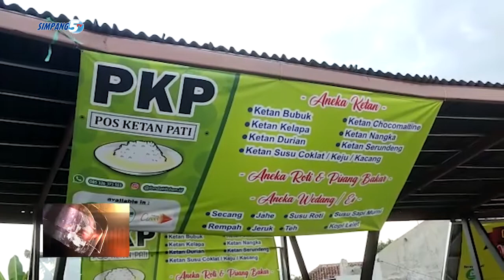NIKMATE TAKJIL KETAN MACEM-MACEM TOPPING NING POS KETAN PATI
KUDAPAN PEMBUKA PAS BUKA PUASA/ SENG DIKENAL MASYARAKAT INDONESIA KARO ISTILAH TAKJIL/ ONO AKEH JENISE// KOYO SAJIAN KULINER KETAN MACM-MACEM TOPPING ISO DADI PILIHAN